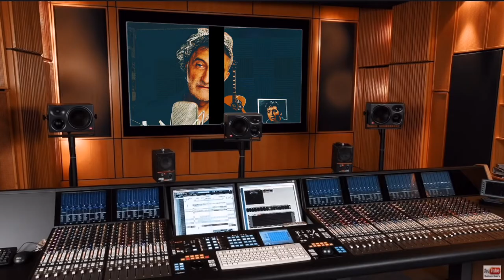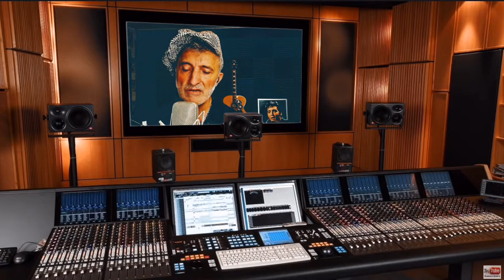I Beg Of You - Elvis Presley Cover